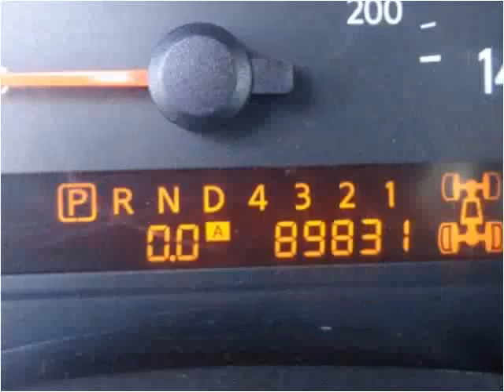2006 Nissan Titan Used Cars Salt Lake City UT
This 2006 Nissan Titan is available from Car City.